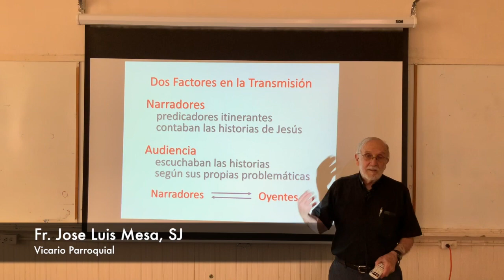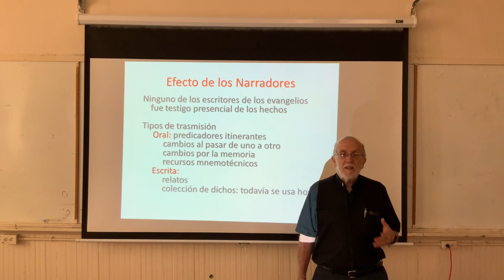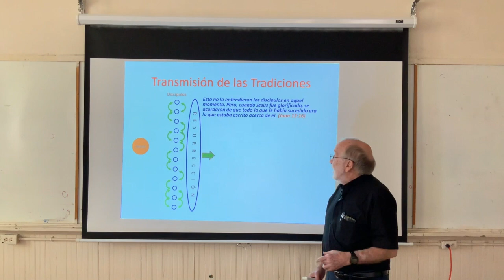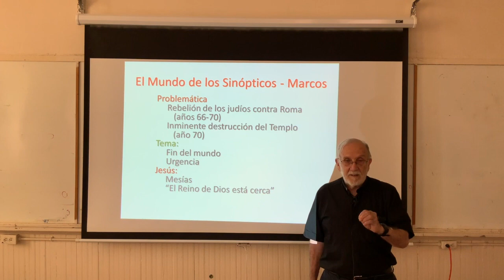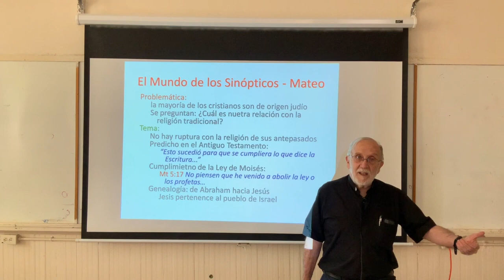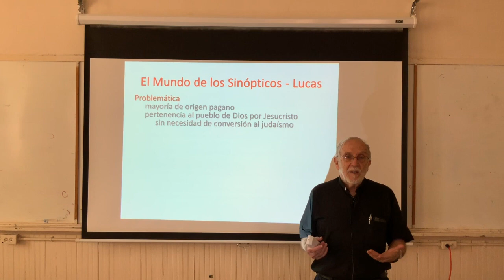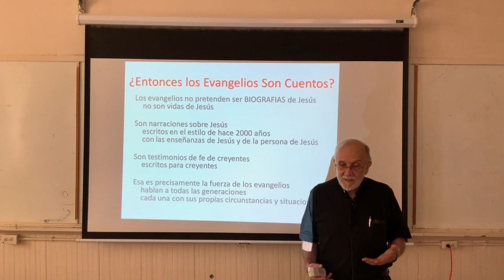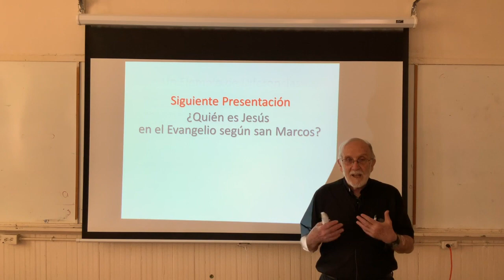Fr Jose Luis Mesa, SJ - Evangelios Sinopticos 2